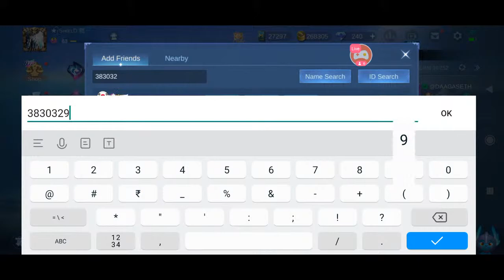🔴Playing with Subscribers | IF U NEED 1 DIAMOND THEN COME IN STREAM | MLBB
MLBB 500 Diamond Giveaway | Rank push | Road to Global 1 Rafaela | Rafaela Best Build
Playing Rafaela for global 1

Support me to buy a mic & cam :
1⃣ UPI ID : shieldgaming@paytm

Now you can get MLBB Diamonds , Skins, Pubg uc , skins from my discord.

Available chat commands :

1️⃣.  To check your points, use this command.
!points
(You can use your Points/Coins to redeem items)
2️⃣. To redeem your points, use this command.
!redeem (item name)
Example : !redeem mlbb
3️⃣. To start a duel against other viewer, use this command
(You will fight ⚔️ against other viewers, If you kill your opponent you will get your point+opponent's point)
4️⃣. To ask a question to 8 Ball Bot, use this command
!8ball your question
5️⃣. To start a heist, use this command
!heist 5
🌟(Limit : From 1 to 50)🌟
Need minimum 3 players to start a Heist

🔥( A captain 👨‍🏭 will go to treasure hunt 💰  with crews 👨🏻‍✈️ & raiders 🧑🏻‍✈️ using Black Pearl Ship⛵ to Dead Pirate 🏴‍☠️ Davy Jones' Island 🏝️.
✅Team victory : If your team kill Davy Jones, you will get Treasure of Gold 🪙 and Rum 🍺.
❌Team defeat : If Davy Jones kills all crews or A Kraken 🐙 scuttle your ships , all crews soul will go to Davy Jones' Deadman's chest locker.
❎Partial victory : Some crews will come back with treasures. Others soul will go to Davy Jones' locker. )🔥

6️⃣. To play Gamble , use this command
!gamble points
Example : !gamble 10
🌟(Limit : From 10 to 15)🌟

7️⃣. To play Slot Machine , use this command
!slots points
Example : !slots 3
🌟(Limit : From 2 to 5)🌟

8️⃣ Talk with Nightbot using following commands.
!joke   ,   !catfact    ,   !dogfact    ,   !numberfact    ,      !advice

Currently you can redeem your coins to following items :
🌟 1000 Shield Coins 🪙 = 200 MLBB diamonds (5 stock available for Twitch stream/No stock available for Youtube stream)
🌟 1000 Shield Coins 🪙 = 180 FF diamonds (out of stock)
🌟 2000 Shield Coins 🪙 = 360 BGMI UC (3 stocks available)
🌟 2000 Shield Coins 🪙 = Any MLBB Skin under 399 Diamonds (2 stocks available)
🌟 3000 Shield Coins 🪙 = PUBG/BGMI/FF season pass
🌟 3500 Shield Coins 🪙 = CODM 450 CP
🌟 5000 Shield Coins 🪙 = $15 Steam Gift Card
🌟 200 Shield Coins 🪙 = MLBB Layla's chocolate
🔥 500 Shield Coins 🪙 = You can add me in any social media (Instagram, Twitter, Discord)
🔥 2000 Shield Coins 🪙 = Permanent Youtube Moderator
🔥 1000 Shield Coins 🪙 = Permanent Discord Moderator
🔥 1000 Shield Coins 🪙 = Ticket to Join Soumya SMP Server and permanent Member
🔥 3000 Shield Coins 🪙 = Permanent Operator Role in Skyblock Server.

💎How to earn coins :
1. You can play minigames, slot machine,  duel  to earn coins.
2. Share this stream/video to 10 different whatsapp group to earn coins.
3. Like the stream/video to earn coins.
4. Every 10 minutes, one random viewer gets 5 bonus coins.
5. Watch other videos on the channel to earn coins. If you watch this stream normally you will also get coins.
7. Now you will get 1 coin in every 5 mins if you are active in chat.
🔴Topics I covered in the video :
1. Rafaela Gameplay
2. Rafaela Best Build
3. Rafaela tank build 2021
4. Rafaela
5. Rafaela best build 2021
6. Rafaela top 1 global
7. Rafaela mobile legend
8. Rafaela Christmas Skin
9. Rafaela Biomedic Skin
10. Rafaela and Argus Love story
11. Rafaela best build and emblem 2021
12. Rafaela best build 2021 top 1 global
13. Rafaela best tank build 2021
14. Rafaela best support build 2021
15. Rafaela best build mage
16. Rafaela best build support
17. Rafaela best gameplay
18. Rafaela best build tank